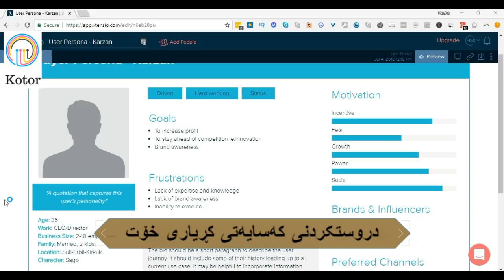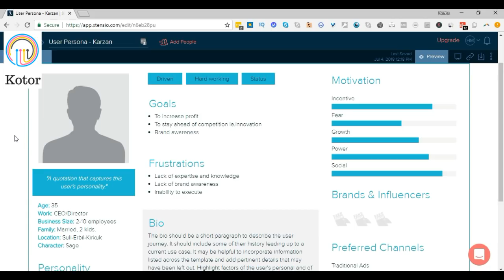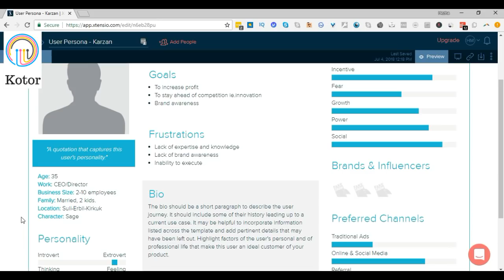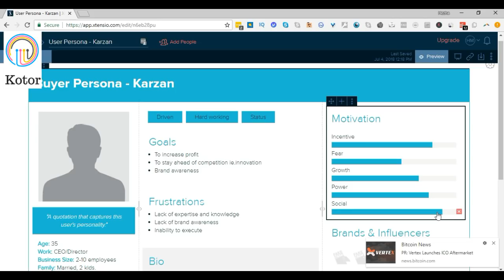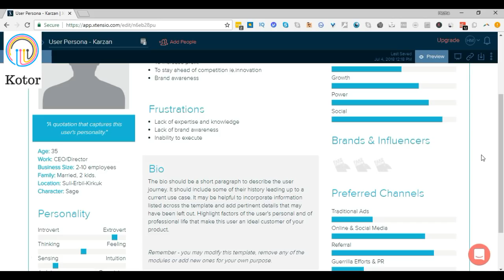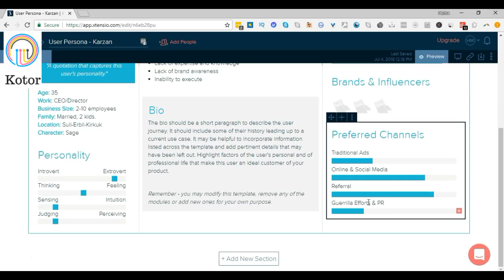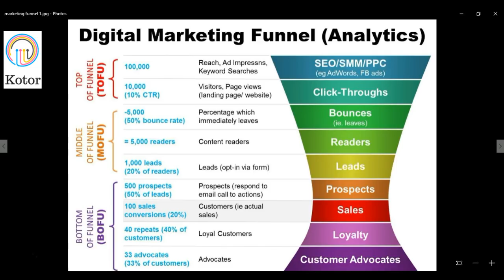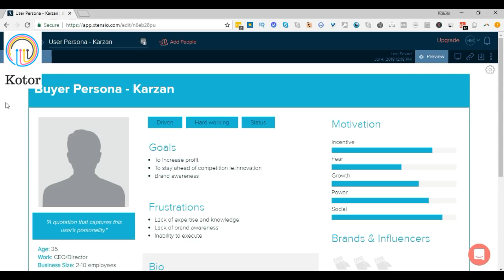دروستکردنی کەسایەتی👥 کڕیاری خۆت⬅️💲💲💲 - Kotor Video 13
بۆ بینینی ڤیدیۆی پێشوو،چۆنێتی هەڵسەنگاندنی فۆلۆوەرەکان لە فەیسبووک لە ڕێگەی ئینسایتس، ئێرە کلیک